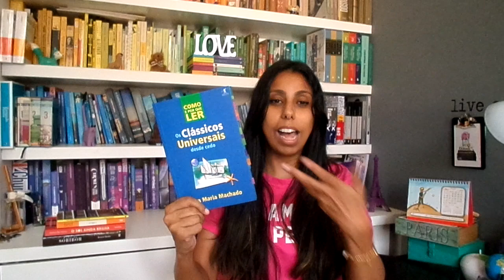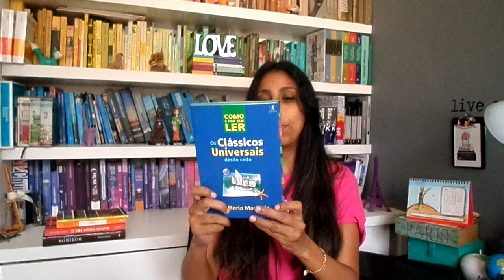QUARENTENA LITERÁRIA - TAG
Olá Pessoas queridas! Estava com muita saudades de vocês, por isso não deixe de assistir esse novo vídeo, Quarentena literária, que é uma tag bem legal. Espero que gostem! Beijo grande.

***OBS: Desculpem a imagem, não ficou boa.

Quem criou (Instagram): @contudoeentretanto
-Qualquer produto vendido pela Amazon
-A fuga de Sobibor
- O Sol ainda Brilha
- A Viúva Simões (e-book)
-A viúva Simões
- A Falência
- No mundo dos livros
- Como e por que ler os clássicos universais desde cedo
-Cartas Extraordinárias
- Noites Brancas
- Linha M
TAG QUARENTENA LITERÁRIA
1. C*r*na vírus (um livro que você quer distancia).
2. Lavar as mãos (um livro que te contaminou e não sai da sua cabeça).
3. Home Office (um cantinho favorito para leitura).
4. Netflix (Devorei o livro e preciso de outro. Qual sua próxima leitura?).
5. Curso online (um livro que te trouxe conhecimento pra vida).
6. Chocolate (um livro que você tem vontade de ler toda hora).
7. Saudade (um livro que você quer reler, "ficar juntos novamente").
8. Fique em casa (sua leitura atual).
Contatos:
CAIXA POSTAL: 51146
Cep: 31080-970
Belo Horizonte - MG